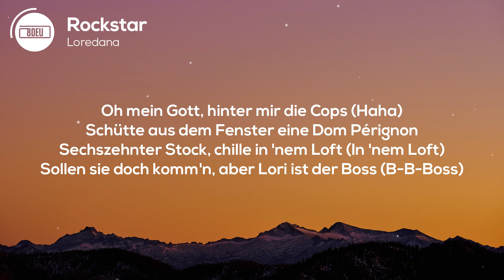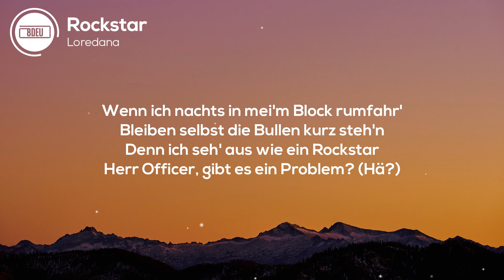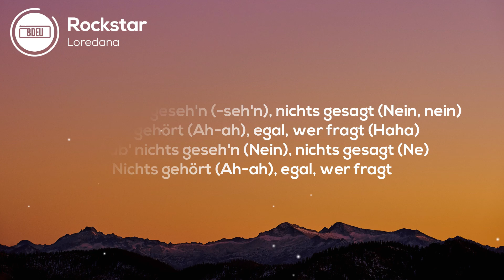8D AUDIO | Loredana - Rockstar (Lyrics)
🎧 KOPFHÖRER TRAGEN 🎧

Du willst alle Lieder und deinen Wunschsong in 8D Audio herunterladen?

[Hook]
Wenn ich nachts in mei'm Block rumfahr'
Bleiben selbst die Bullen kurz steh'n
Denn ich seh' aus wie ein Rockstar
Herr Officer, gibt es ein Problem? (Hä?)
Ich hab' nichts geseh'n (-seh'n), nichts gesagt (Nein, nein)
Nichts gehört (Ah-ah), egal, wer fragt (Haha)
Ich hab' nichts geseh'n (Nein), nichts gesagt (Ne)
Nichts gehört (Ah-ah), egal, wer fragt

[Part 1]
Jeder Bulle weiß, ich bin Lori
Doch behandeln mich, als wär mein Name Tony
Schwarze Sonnenbrille auf wie ein Mafiosi (Mafiosi)
Bring mir noch mehr Soße für die Cannelloni
Oh mein Gott, hinter mir die Cops (Haha)
Schütte aus dem Fenster eine Dom Pérignon
Sechszehnter Stock, chille in 'nem Loft (In 'nem Loft)
Sollen sie doch komm'n, aber Lori ist der Boss (B-B-Boss)

[Pre-Hook]
Gib Gas, ich halt'
Nicht an, auch an keiner roten Ampel
Und wenn sie uns
Verhaften, tanzen wir in Handschellen (Haha)
[Hook]
Nichts gehört (Ah-ah), egal, wer fragt (Ey, jo)

[Part 2]
Nummer eins in den Trends bei der Fahndung
Nichts geseh'n, nichts gehört, keine Ahnung (Ne)
Sie reden, aber ich versteh' nur Bahnhof
Ich trag' Handschellen nur von Ferragamo (Haha)
Ich hab' die Brüder dabei, bring du dein'n Manager mit
Setz' die Sonnenbrille auf, hoff', sie erkennen mich nicht
Neuer Pressebericht, wieder mal ein Skandal
Doch ich besser' mich nicht, denn mir ist alles egal

[Pre-Hook]
Ich geb' Gas, ich halt'

[Outro]
Miksu
Macloud